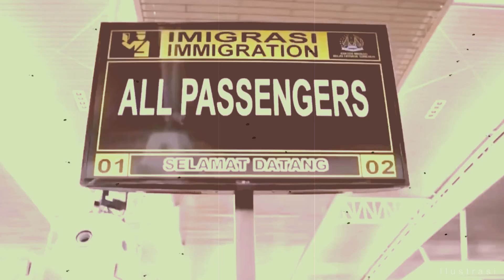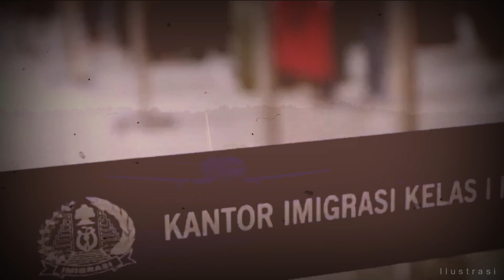OPER4SI INTELIJEN BENNY MOERDANI MEMBONGKAR DOKUMEN RAHASIA PORTUGAL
Jenderal Benny Moerdani pernah memerintahkan anak buahnya Kolonel Dading Kalbuadi melaksanakan misi membongkar dokumen rahasia pejabat Portugal.

Sumber Referensi:
1. Buku intel Menguak Tabir Dunia Intelijen Indonesia karya Ken Conboy
2. Buku Benny Moerdani Profil Prajurit Negarawan karya Julius Poor